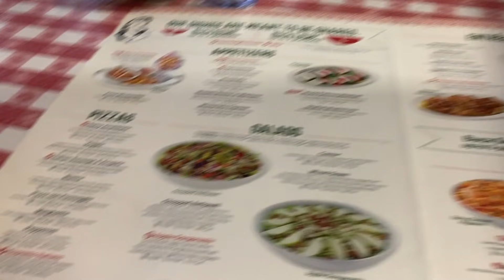GOING ON A DATE WITH MY INSTAGRAM CRUSH... 😍🙌🏽